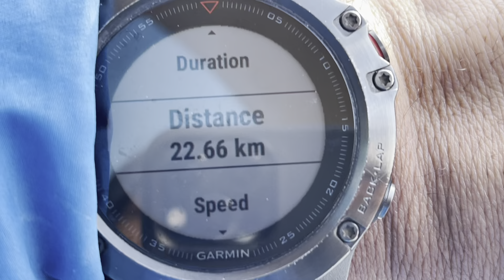Evan Thomas, March 7, 2021